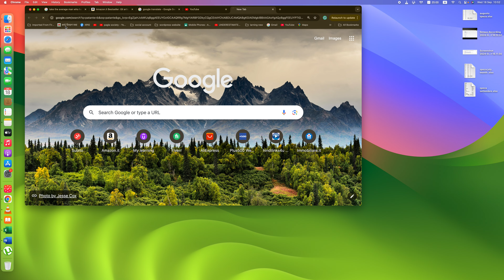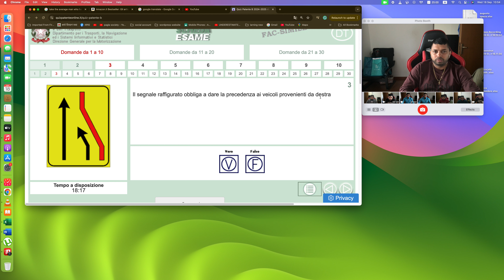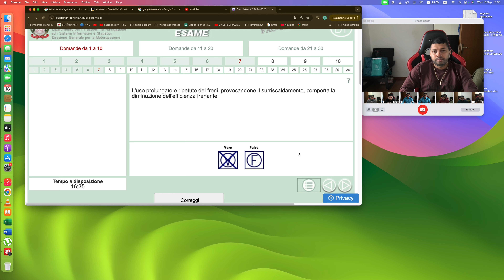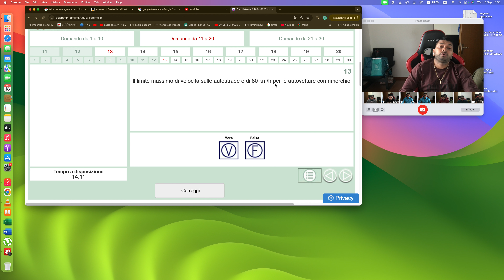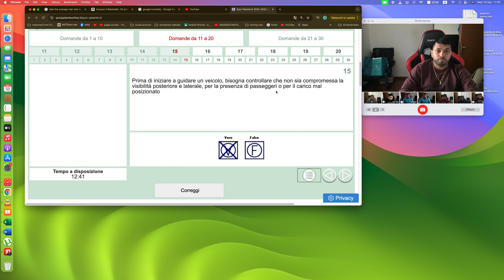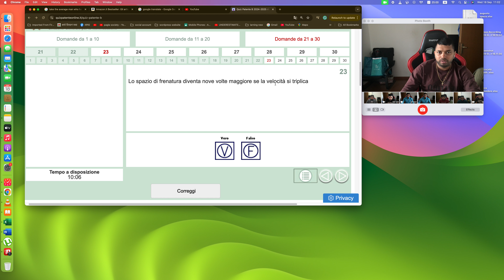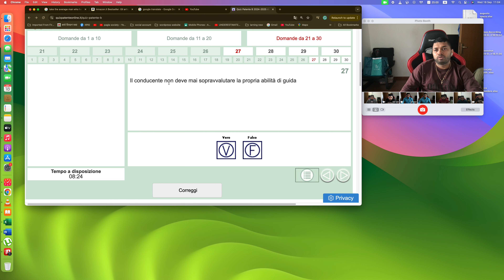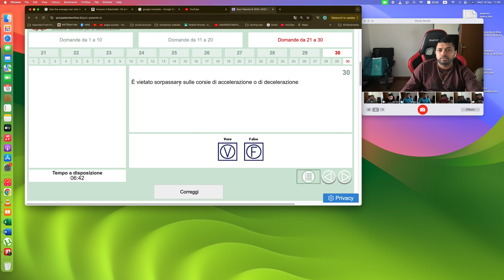patante teoria studia con mi facile facile